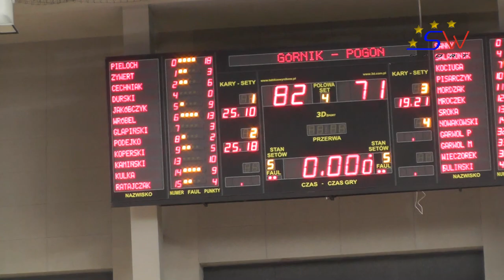FRAGMENTY MECZU: GÓRNIK TRANS EU WAŁBRZYCH - POGOŃ PRUDNIK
@sportowywabrzychtv Górnik Wałbrzych